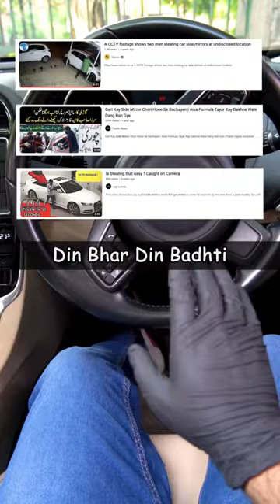Can these Anti-theft gadgets protect your car’s mirror from theft?